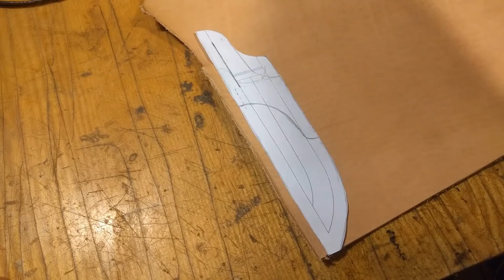Leatherwork - Sheath For Dark Nordic Knife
In this video I'm making a leather sheath for my dark nordic knife. There I try to explain all steps involved in process of creation this knife sheath.